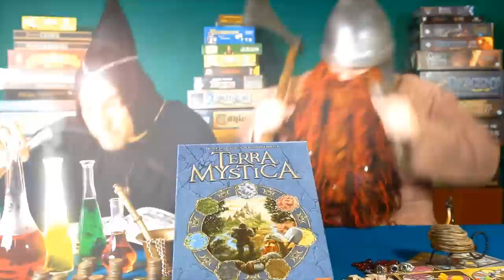Terra Mystica - Review por Jogando Offline (Ep.21)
Resenha em português do jogo Terra Mystica pelo canal Jogando Offline.

Confira mais informações sobre este jogo e muitos outros no portal Redomanet o portal mais completo de jogos de tabuleiro do país.

Não deixem de curtir nossa página para ficar por dentro de todas as nossas novidades, vídeos e postagens

Escrevam seus comentários e sugestões de jogos. Valeu!